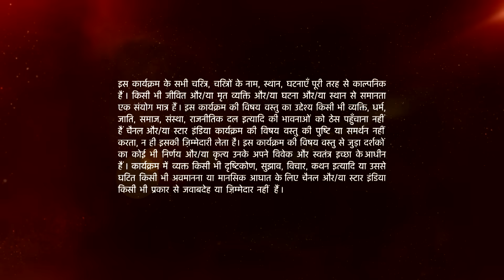Mann Kee Awaaz Pratigya | मन की आवाज़ प्रतिज्ञा | Menaka ne udaaya Pratigya ka mazak!